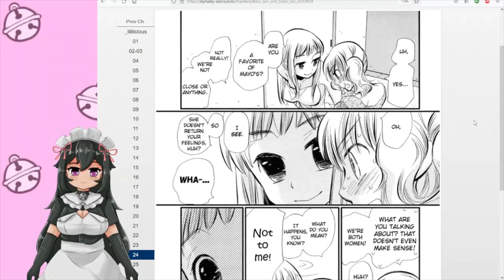Big Mouth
Maid losing it